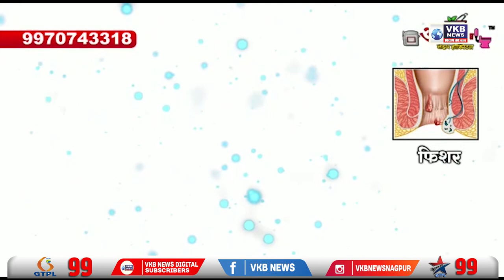इस साल की पूर्णिमा पर दिखाई देगा सुपर मून